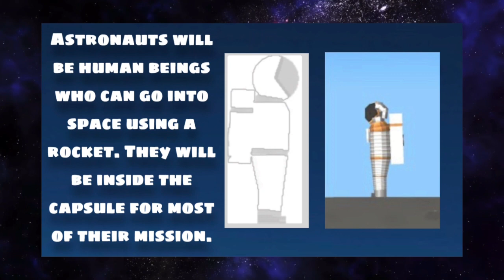Astronaut Update: Spaceflight Simulator